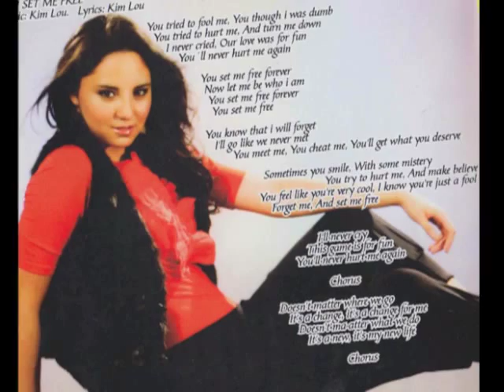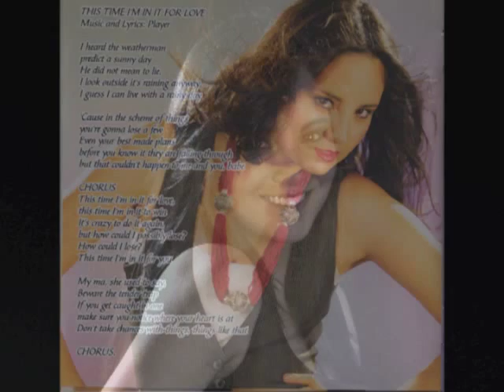KIM LOU - Pa'delante / AEI-Guatemala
KIM LOU
soy una cantautora Guatemalteca, mi sueño desde muy chiquita a sido actuar, cantar y llegar a ser una gran artista.
espero que les guste mi musica y puedan vivir este sueño conmigo!
ARRIBA GUATE!!

Premios

2011 - Reconocimiento como artista revelación- Feria Chapina L.A.
 2011 - Estrella Pop- Pemios nuestra Estrella
 2011 - Estrella Revelación- Premios Nuestra Estrella
 2012 - Estrella Pop- Premios Nuestra Estrella
 2010 - medalla de plata- Junior Chef Guatemala representando a A.C.G
 2010 - medalla de bronce- Feria Gastronómica, cocteles con tequila representando a     A.C.G.
 2011 - Medalla de oro- Junior Chef Guatemala representando a A.C.G
 2012 - Medalla de plata- ACF Culinary Competition West Palm Beach, representando a A.C.G y Guatemala.